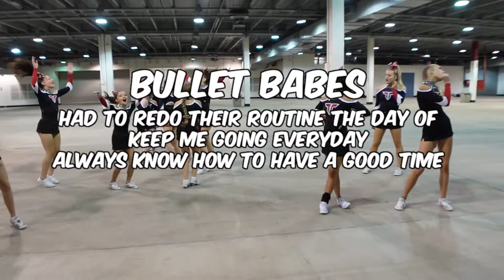NCA Houston Classic || Tech Cheer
Kicking off our second season at NCA HOUSTON CLASSIC was such a huge success! Even though all the ups and downs that weekend we pulled off one heck of a showing! GO TECH CHEER!

S H O P P I N G   &  I S H H H :